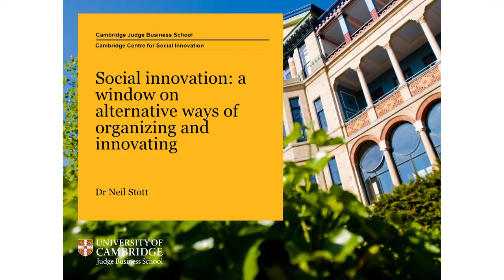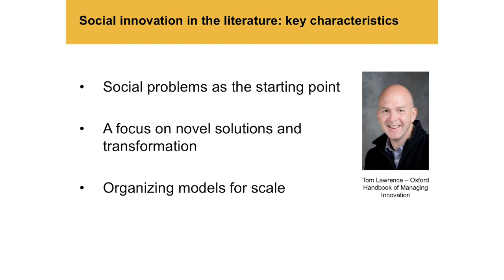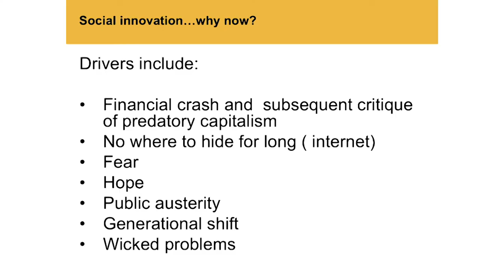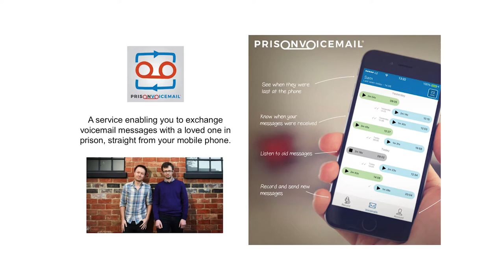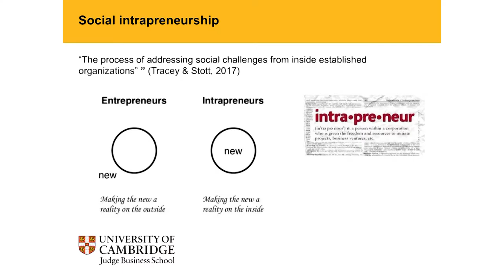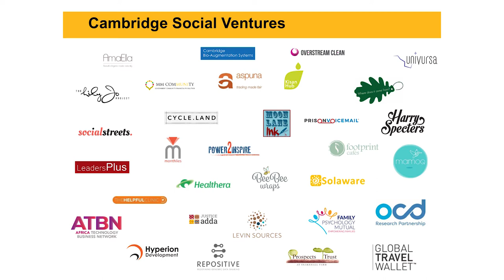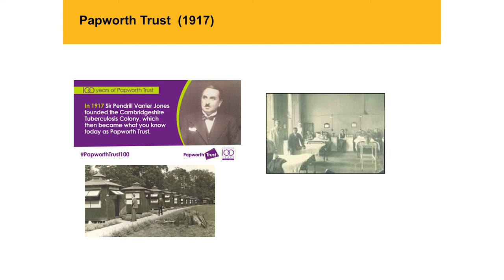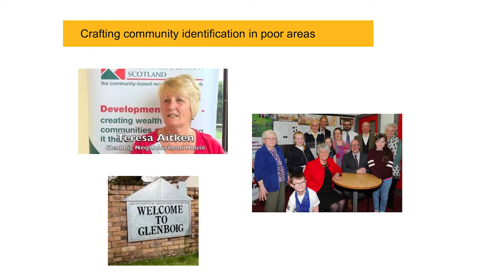Dr. Neil Stott (University of Cambridge) - Social Innovation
Dr. Neil Stott. Faculty in Management Practice, Director of the Master of Studies in Social Innovation Program, & Co-Director of the Cambridge Centre for Social Innovation. University of Cambridge, Judge Business School.

Previously Neil was Head of Community Development at Canterbury City Council, Principal Officer (Community) at Cambridge City Council and a youth and community worker for a number of children's charities including Mencap, Elfrida Rathbone and Contact-a-Family in London. Neil has managed a wide variety of public and social sector services including community safety, racial harassment investigations, race equality, grants, tenant participation and children, youth and community projects.

Neil Stott was Chief Executive of Keystone Development Trust until April 2015. Keystone is one of the largest development trusts in the country delivering community development, social enterprises and property development.

Neil is a Senior Associate of Locality's consultancy. He is also a Fellow of the Royal Society of Arts (FRSA), a Senior Fellow of the Institute of Place Management (SFIPM), a Fellow of the Inter University Seminar on Armed Forces and Society, a Visiting Fellow at Anglia Ruskin University, and a Visiting Social Innovator at Memorial University's Centre for Social Enterprise, Newfoundland, Canada.